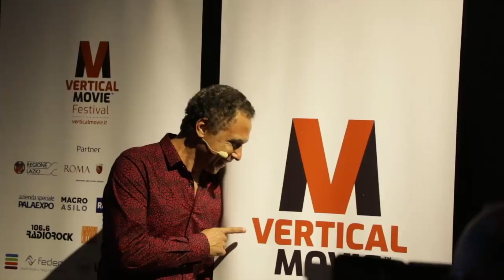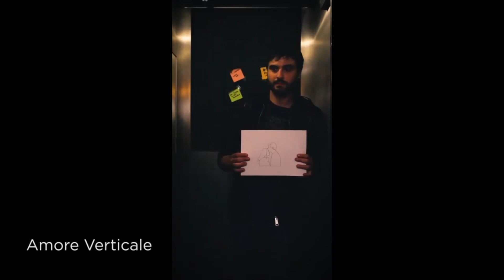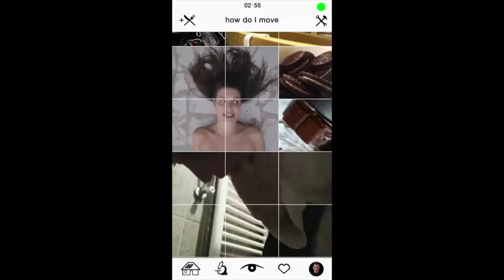AfterMovie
This video is about AfterMovie